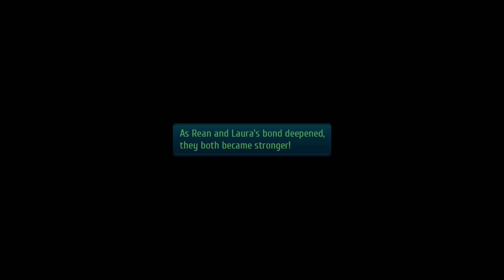Slaying Fish and Monsters | Let's Play Trails of Cold Steel 3 [Blind][Difficulty Mod][Nightmare] 142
Hello everyone and welcome back to Let's Play The Legend of Heroes: Trails of Cold Steel 3! This time we explore the highways around Heimdallr now that we are free from Lechter's hellscape of sewer fun. We complete the fishing storyline and dunk on a monster with Altina and friends.